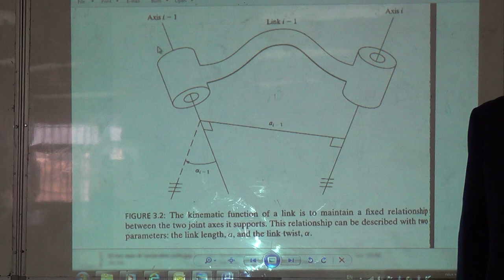Distance and Angle between Two Axes, 31/10/2015